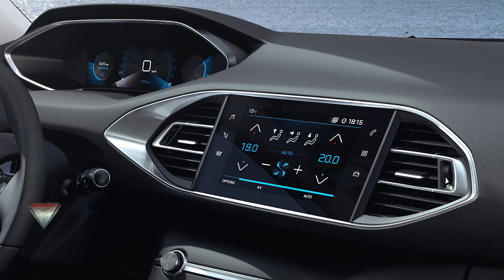2020 Peugeot 308GT Facelift with digital PEUGEOT i-Cockpit® Interior and Exterior Vertigo Blue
With more than 1.5 million vehicles produced and 43 prizes awarded throughout the world, the PEUGEOT 308 was voted Car of the Year at its launch, as were the current PEUGEOT 3008 and 208. It is therefore of course being updated for the 2020 collection.
Since the offer in the compact saloon segment is constantly evolving, and since a reference will always be a reference, the PEUGEOT 308 will be continuing its success story with some noteworthy changes.
A new "vertigo blue" colour and two new aluminium wheels are now available. Inside, the dashboard is equipped with a 100% digital PEUGEOT i-Cockpit® as well as a capacitive central screen with a "glossy" or with a shiny finish.
Among the best in the C segment in terms of dynamic performance and comfort/behaviour compromises, the PEUGEOT 308 offers latestgeneration internal combustion engines and a range of driving aids worthy of the upper segments.
In order to make it easier to understand its move upmarket, three trim levels are available with, for each of them, an additional set of equipment known as a "pack".The PEUGEOT 308 offers balanced proportions in both sedan and SW. Its lines, adjusted as closely as possible to the engine, convey a well-built and dynamic look. In 2020, the bodywork can be given a new colour: three-coat Vertigo Blue.
In the Allure finish, the optional 16' Zircon rim has a diamond finish and a new optional Boca 17' rim is available depending on the country of sale.
The top-of-the-range versions provide access to the Black pack option. This gives you the chance to change the vast majority of chrome parts to glossy black:  front grille and front Lion,  around the direction indicators and fog lights,  side window covers,  18'' diamond-plated aluminium rims in Sapphire Black with Black Mist varnish,  roof racks in SW version
Since a reference will always be a reference, the PEUGEOT 308 offers a comfort/behaviour compromise at the highest level in the compact saloon segment, whether as a saloon or a SW.
An inseparable element of the driving pleasure that the brand enshrines, the PEUGEOT 308 is equipped with a digital PEUGEOT i-Cockpit®. This consists of a 10-inch high-definition digital panel. This instrument cluster incorporates the latest developments in terms of graphic design of the recent PEUGEOT 208 & PEUGEOT 2008. The central touch and capacitive screen includes a "glossy" finish, following the example of the latest generation of smartphones.
Connecting your smartphone in your vehicle is a priority for many customers. Depending on version, the PEUGEOT 308 benefits from the Mirror Screen function, which allows the user to duplicate the screen of his or her phone on the vehicle's touch screen. This triple play offer is compatible with the Mirrorlink®, Android Auto® and Apple CarplayTM protocols. The 3D navigation features voice recognition. Reactive and connected to TomTom® Traffic, it allows you to optimise your journeys with real-time traffic monitoring. Warning of danger zones is now included free of charge in the standard offer (depending on country).
PEUGEOT  308 / PRESS RELEASE JUNE, 112020
The PEUGEOT 308 offers a complete range of driving assistance equipment worthy of the upper segments with:  adaptive cruise control with Stop & Go function in the EAT8 automatic transmission or 30 km/h in the manual transmissionwith adjustable inter-vehicle distance setting,  visiopark with 180° rear view camera and Park Assist function. This measures the available parking space and handles the steering wheel instead of the driver when manoeuvring,  automatic emergency braking from 5 km/h to 140 km/h (depending on version) and collision risk warning, which detects pedestrians on the lane up to a vehicle speed of 60km/h,  active lane departure warning (or roadside warning) with lane correction from 65 km/h onwards,  Driver Attention Alert, to detect driver alertness over long driving times and at speeds above 65 km/h by analysing the steering wheel micro-movements,  automatic high beam switching,  speed sign recognition and recommendation,  active blind spot monitoring system (with trajectory correction). This function is available from 12 km/h,  electric parking brake.